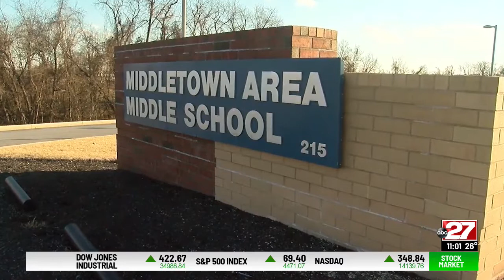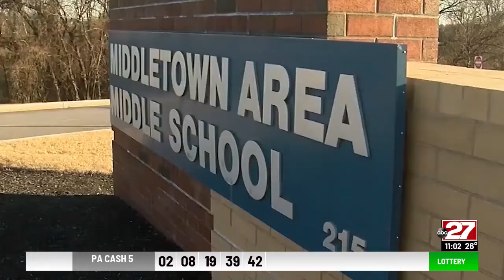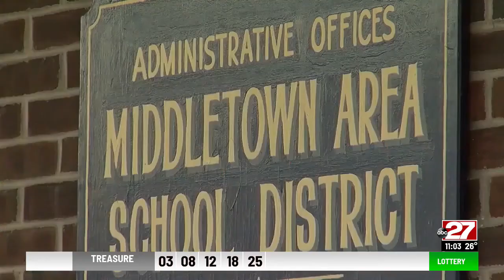Middletown Area School District to implement clear backpack policy at middle and high school